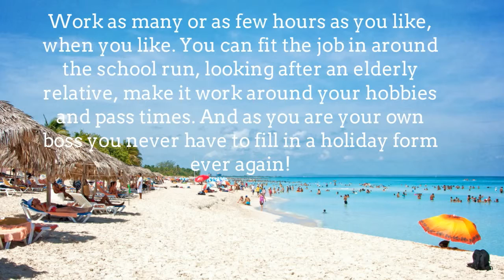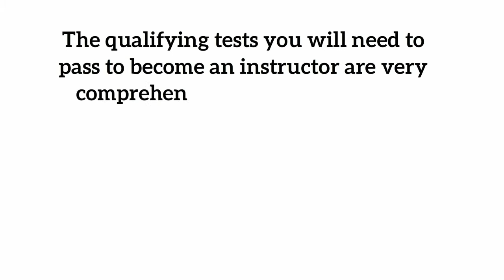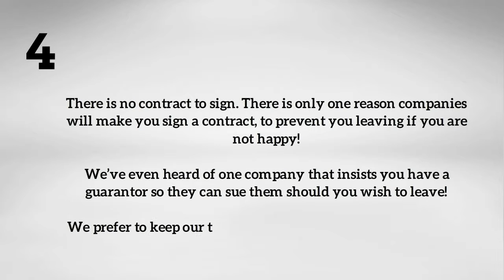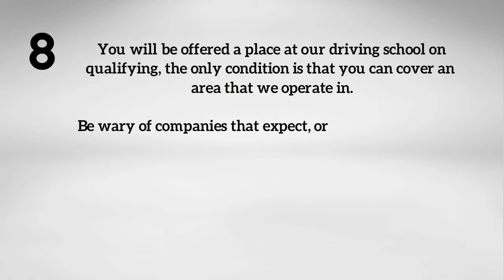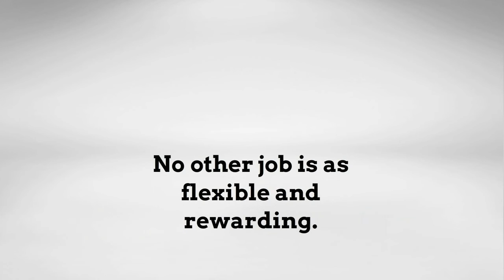Driving Instructor Training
Driving Instructor Training Banbury, Oxfordshire